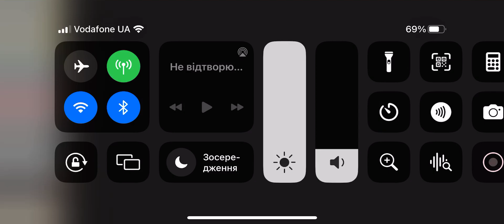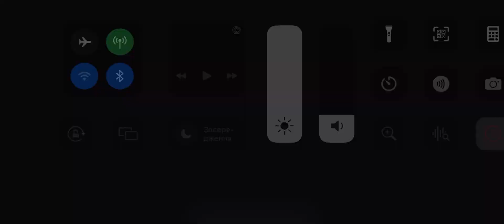Sonic cd wacky workbench act 1!